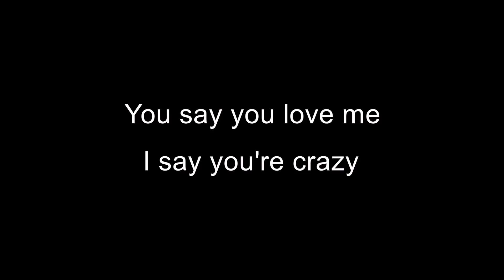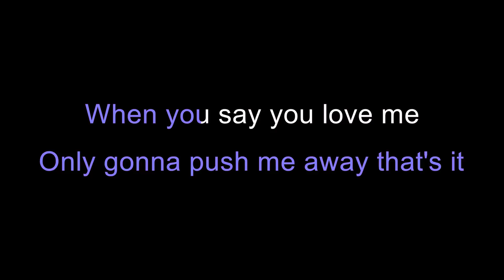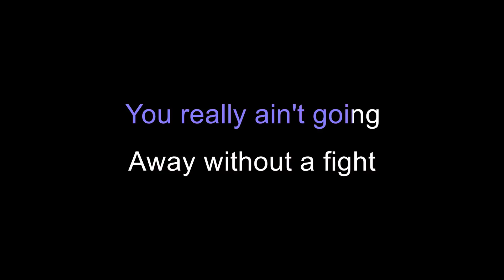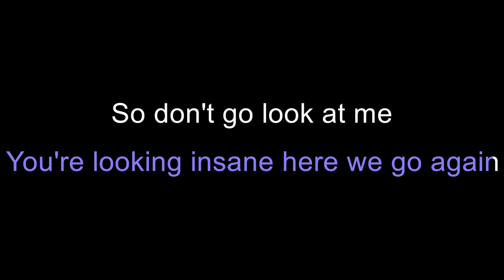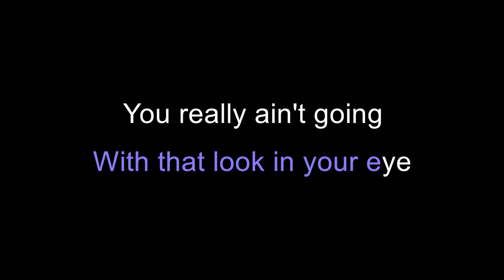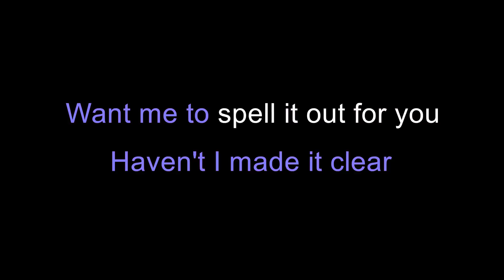Marshmello & Anne-Marie • Friends • Karaoke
►If you want to use my music on YouTube all I am asking for is to put the link of my channel in the description of your video. For example like this: